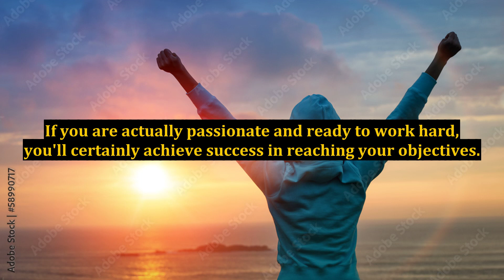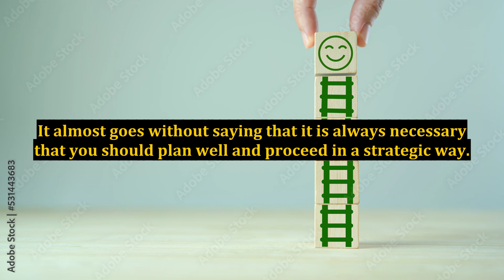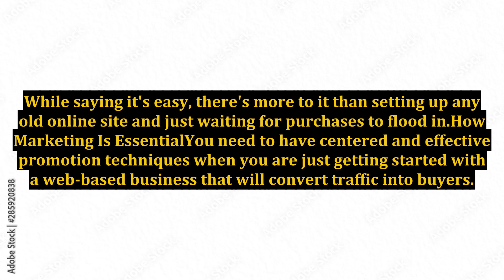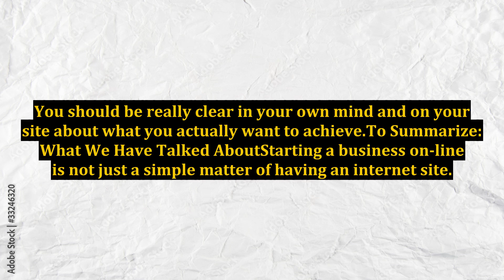What You Should Look For Before Joining an Internet Marketing Program